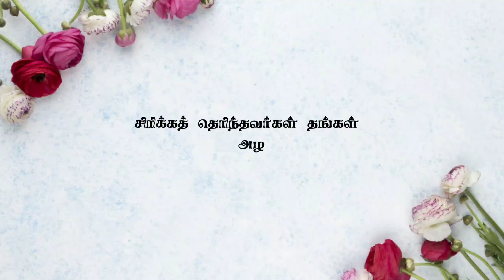Psychological Facts That Will Blow Your Mind | Tamil | Facts in Tamil